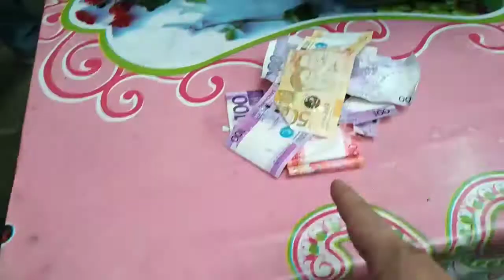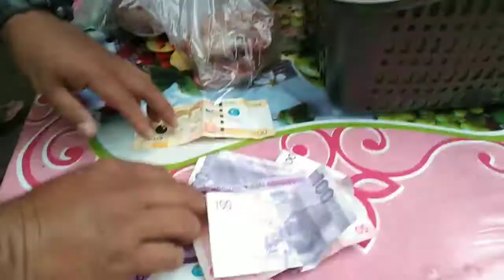MEDIA TASK FORCE RIDERS FOR CHARITY: "MARUYA"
Kahit sa simpleng pagmamalasakit ay mag-iwan kami sa puso ng aming kapwa.